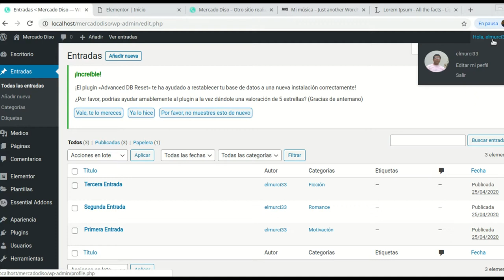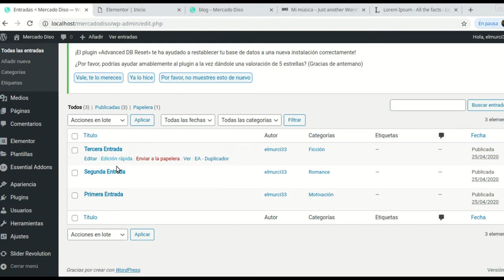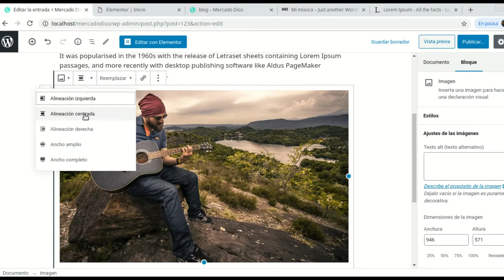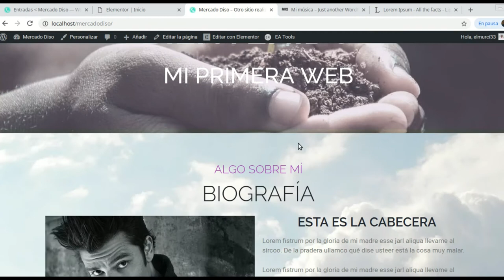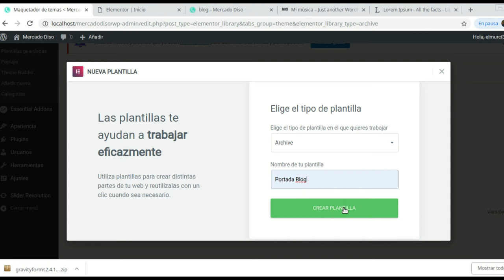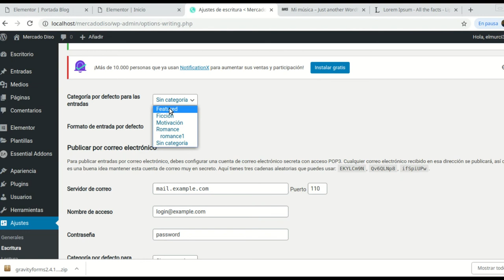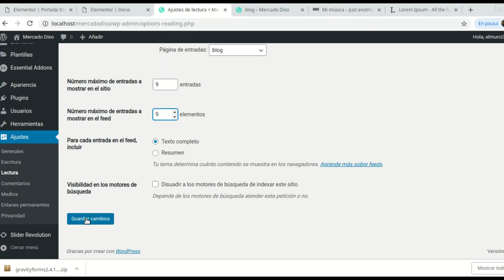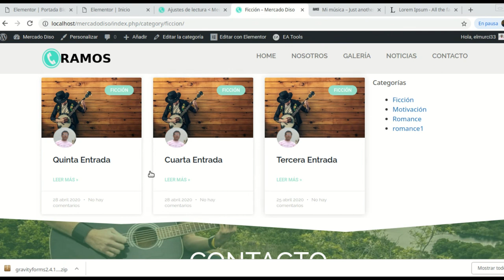Curso: Diseño web con WordPress y Elementor para Principiantes. Video 7